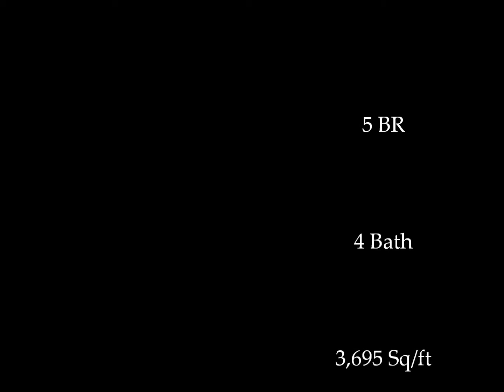31 Sheldon Pl, Hastings on Hhudson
One of "Ten Dream Homes in Westchester" selected by Gannett Journal News/2013 and featured in the Spring/2014 issue of Arts & Crafts Homes Magazine!
Graciously set among towering trees, stone walls, and rustic pathways, this magnificent stone and stucco 1906 Arts & Crafts home presents a lovely ambiance with its inspired blend of classic architecture and stunning features, embraced with nearly an acre of Award Winning Gardens. Features include original American Chestnut ceilings and trim, traditional Inglenook with tapestry brick fireplace, leaded and stained glass windows, stone terraces, and a third floor open porch with year round River and Palisade Views. A separate versatile Studio with covered porch overlooks the gardens. This spacious five bedroom home borders the Old Croton Aqueduct, providing an easy ten minute walk to the charming Village of Hastings-on-Hudson.
Only thirty-five minutes to New York City. A Rare Opportunity!